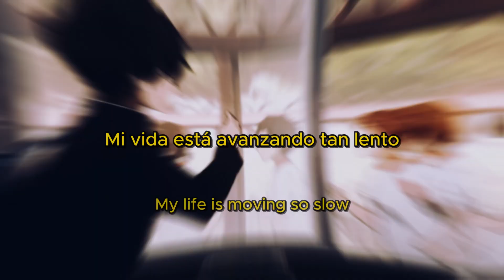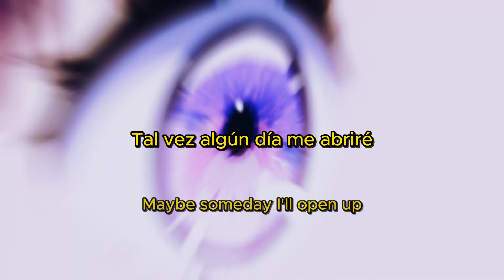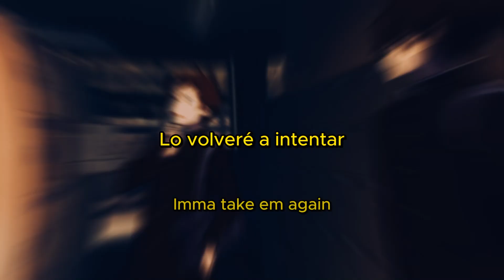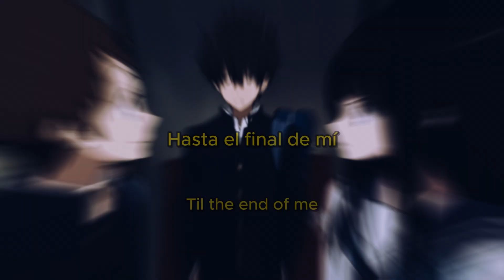Deadfish - I'm Not Okay, Pt. 2 (Sub. Español & Lyrics) (AMV)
Apoya a Deadfish

Anime:
Hyouka

Petition for/Peticion por:@jonatan22173

Lyrics

If I died you wouldn't know
Always see me smiling so
I don't blame you, it's my fault
My life is moving so slow

Message me and I'll pretend that I am out of range
Laying on my own is something I am getting used to
I would love to talk about it but don't want to bother you

On the inside I am falling apart
Ain't feeling no more, you can take away my heart
I am over the pain, I am fed up with lies
Imma take em again, maybe 3rd time's a charm

Yea
And I hate the way
I just hate the way
I am
I can't get it out
Of me
Imma hide my face, hide away the pain
Til the end of me

My heart has stopped beating
Because of the coldness
That I spread around me
And I haven't died yet

But my feelings did
Time is frozen in place
Everyday is the same

And even tho I'm not okay
Still you don't hear me cry every other day
Maybe someday I'll open up
So at the moment I'm not giving up